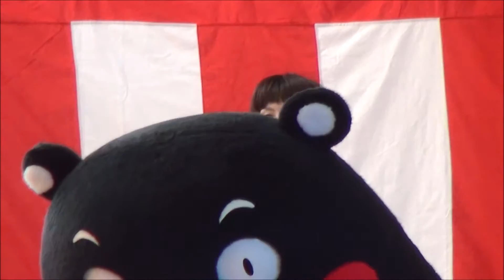H27(2015)10/2(金)②リルファ撮影班【モン活】センターおまつりひろば2015(熊本県宇城市)!!『くまモンタッチ』練習